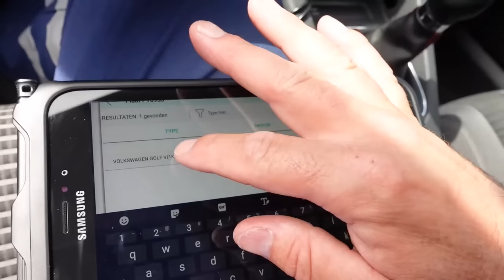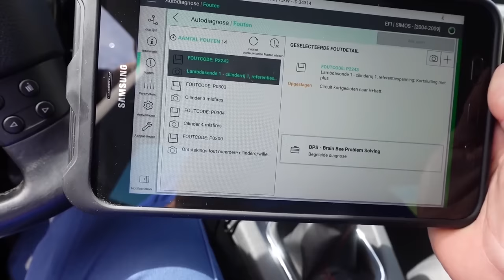Paul helpt twee pechgevallen bij het Gardameer | Wegenwacht in het buitenland vlogs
In deze aflevering van Wegenwacht in het buitenland gaat Paul op bezoek bij twee verschillende pechgevallen.